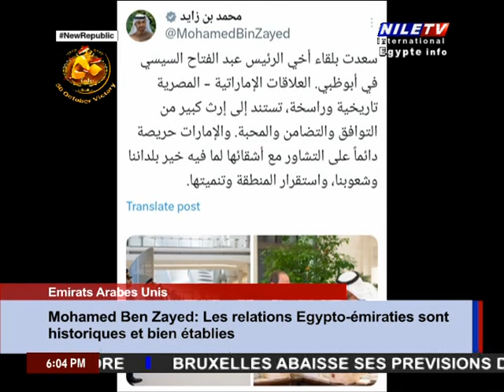Panorama 6PM 19 9 2023